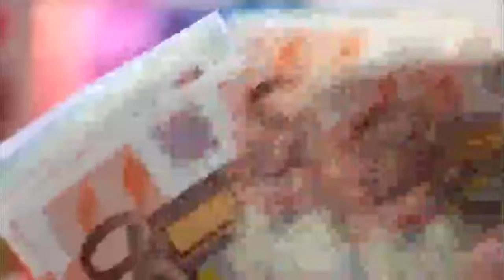ALTERNATIVAS - Fórum Alternativo Mundial das águas, não vamos privatizar o maior bem da humanidade!